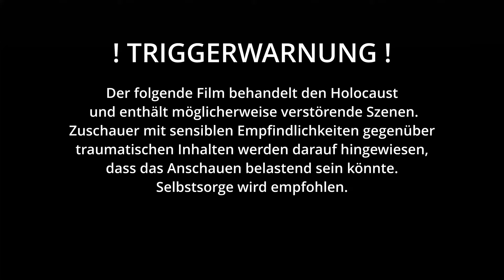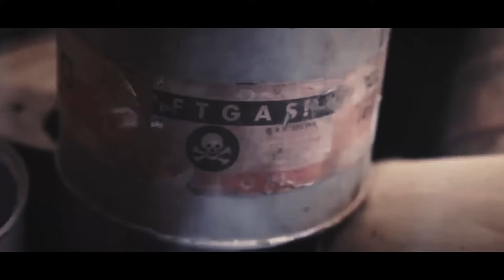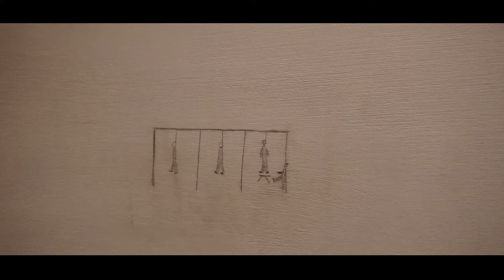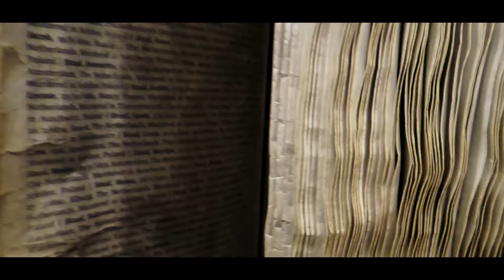Gedenkstättenfahrt 2024 der Heinz-Brandt-Schule - Krakau und KZ Auschwitz / KZ Auschwitz-Birkenau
Schüler*innen des 10. Jahrgangs der Heinz-Brandt-Schule besuchten Ende Januar 2024 im Rahmen der jährlichen Gedenkstättenfahrt das Konzentrationslager Auschwitz und das Vernichtungslager Auschwitz-Birkenau - in diesem Jahr zeitgleich zum Jahrestag des Befreiung der Lager.
Gemeinsam mit Schüler*innen der Reinhold-Burger-Schule und der Max-Bill-Schule wurde die Reise nach Krakau und zu den berüchtigsten Orten des nationalsozialistischen Völkermords in Workshops vor- und nachbereitet. Allein in diesen Lagern wurden mehr als 1,1 Millionen Menschen ermordet.
Die Schüler*innen waren tief bewegt von den Eindrücken vor Ort, die eine kleine Gruppe filmisch festhielt.
Shoutout dafür an Kaspar, Felix und Lars!